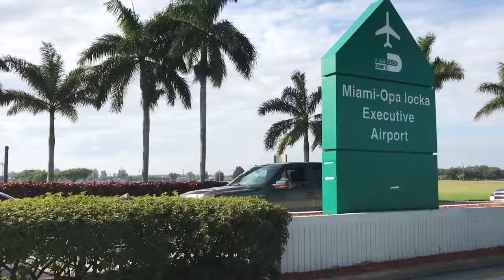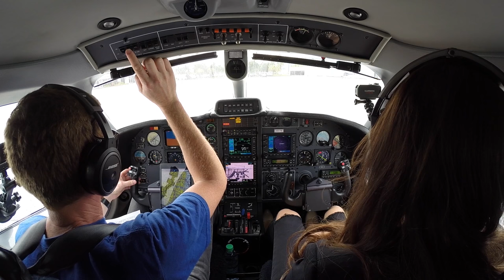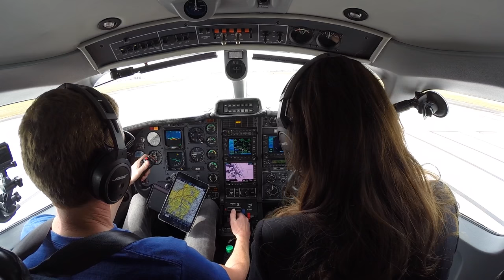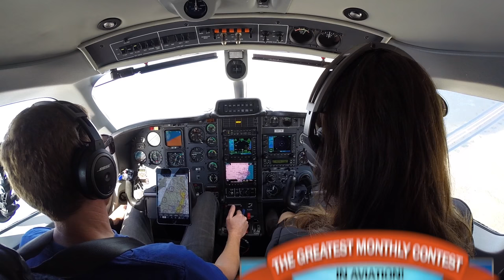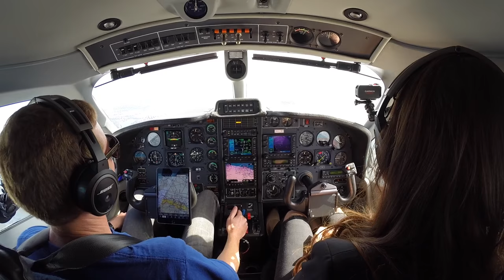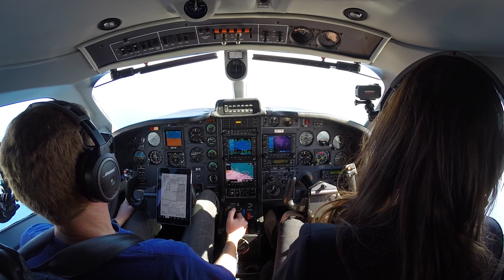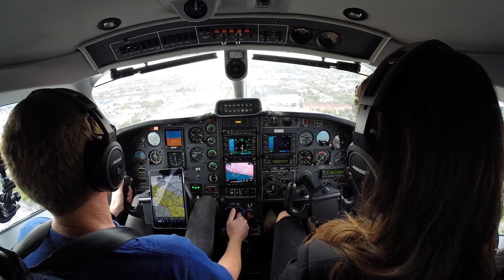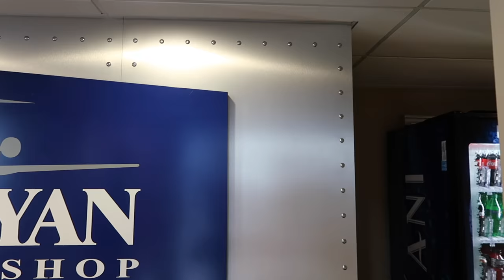IFR Flight VLOG - Steveo1kinevo Meet up!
Join Sonia and I as we fly the TBM850 over to the steveo1kinevo meet up at Ft Lauderdale Executive airport. A big thanks to BOSE and the Banyan Pilot shop for hosting a great event!

For more information and to get entered into Aviations Greatest monthly contest go to my website!